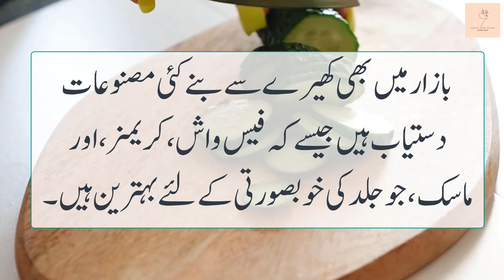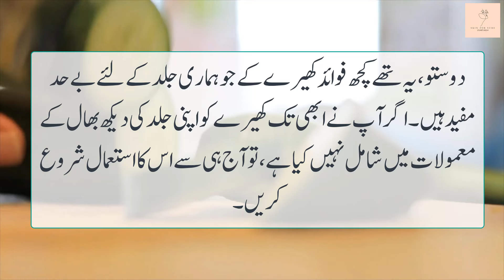Benefits of cucumber for skin in urdu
natural skin whitening remedies
how to whiten skin at home
ways to brighten complexion
cream for skin whitening
tips to clear and whiten skin
home remedies for skin whitening
face whitening mask
natural ways to enhance complexion
tips to make face radiant and fair
best skin whitening cream
instant skin whitening remedies
ways to improve complexion
lotion for skin whitening
ways to brighten facial skin
cucumber benefits for skin
skincare in summer
garmiyun mien skin care kaise karien
skincare in summers